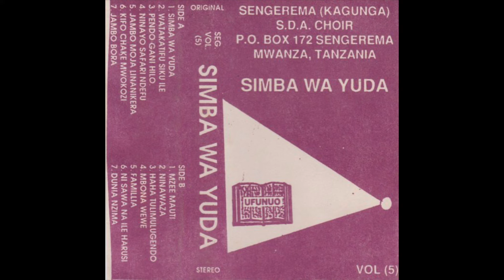Sengerema (Kagunga) S.D.A. Choir – Ni Sawa Na Ile Harusi I Tanzania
I’ve been very into gospel music of all stripes lately. This recording has a scratchy quality that is so pleasing I just want to wrap myself up in it.  I can get with this crew of Seventh Day Adventists in northern Tanzania who make such smooth sounds. For further study, I can recommend a late night SDA gospel choir YouTube wormhole, it’s a fun way to go deep.

Side A
Simba Wa Yuda
Watakatifu Siku Ile
Pendo Gani Hilo
Ninayo Safari Ndefu
Jambo Moja Linanikera
Kifo Chake Mwokozi
Jambo Bora

Side B
Mzee Mauti
Ninawaza
Haha Tulimulugendo
Mbona Wewe
Famillia
Ni Sawa Na Ile Harusi
Dunia Nzima